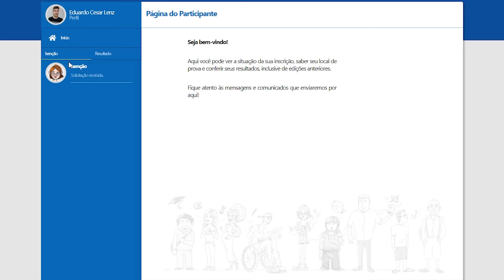🔥ISENÇÕES ENCERRADAS? | O QUE ACONTECEU? | BUG PAGINA DO PARTICIPANTE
📐ENEM 2021: erro na pagina de isenção?? Isenções encerradas? Inscrições isenção encerradas? Bug?